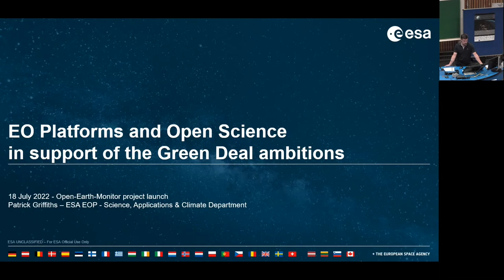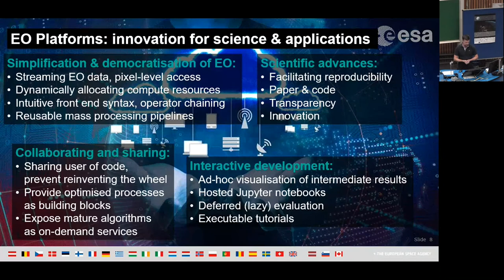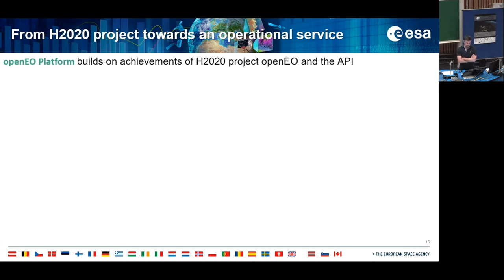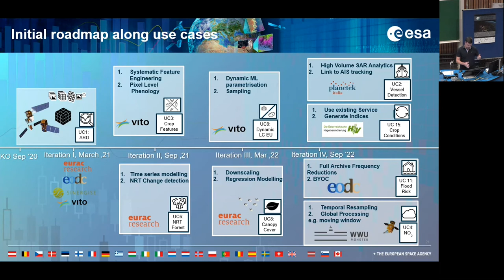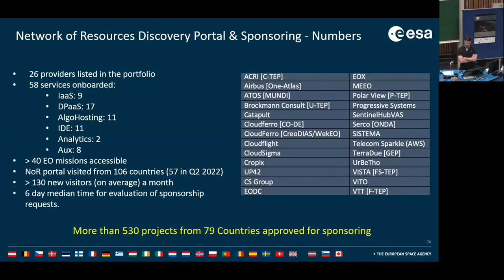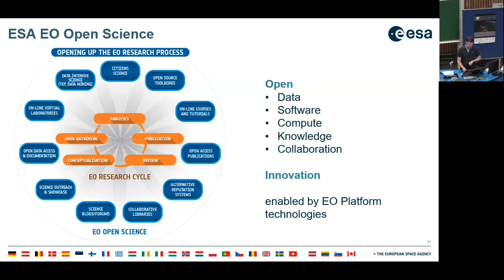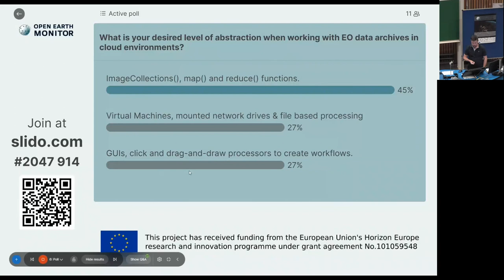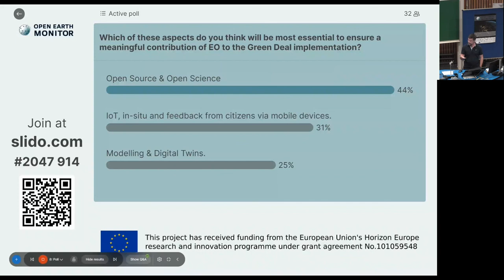OEMC 19 July 2022 5 Patrick Griffiths wQ&A